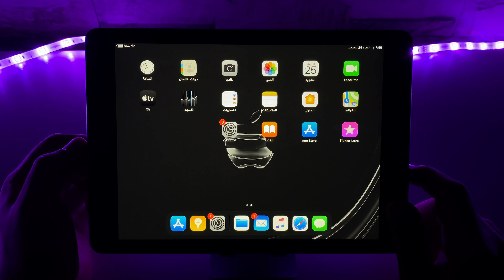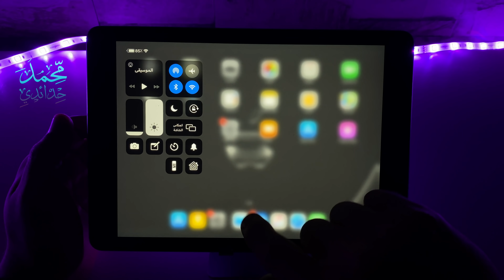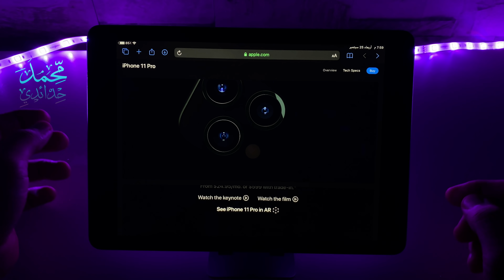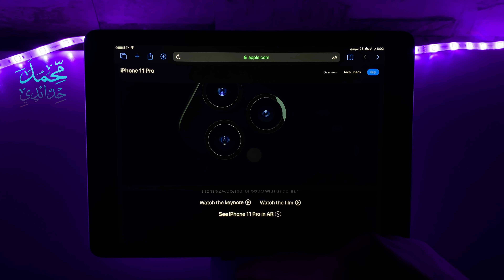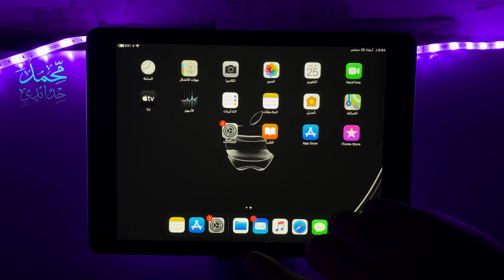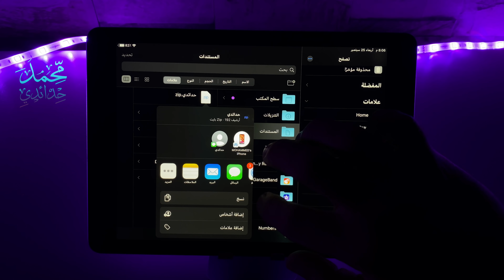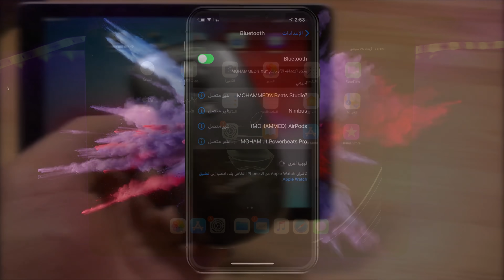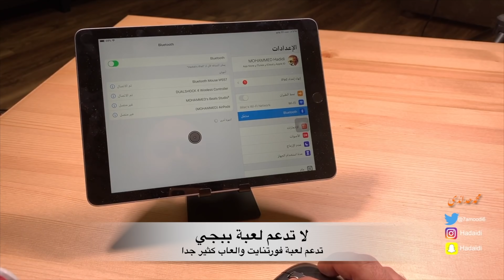مميزات خاصه للايباد في الاصدار iOS 13.1